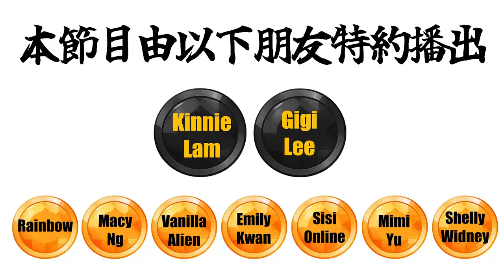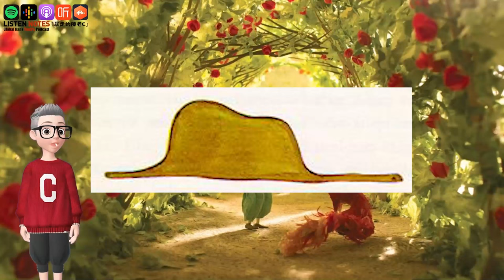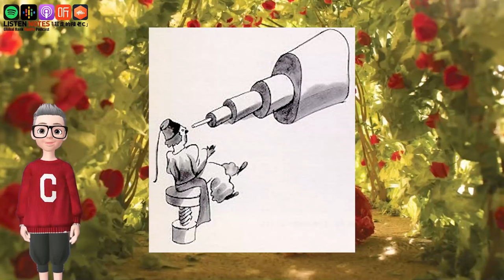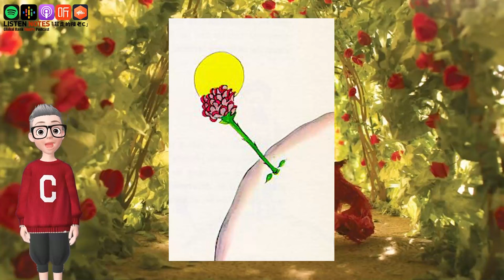Ep615.《小王子》丨2小時廣東話原文演繹丨安東尼·迪·聖 艾舒比尼丨寫俾大人嘅童話故事丨夢想丨初戀丨童心丨友誼丨責任丨死亡丨廣東話丨《小王子的領悟》丨陳老C